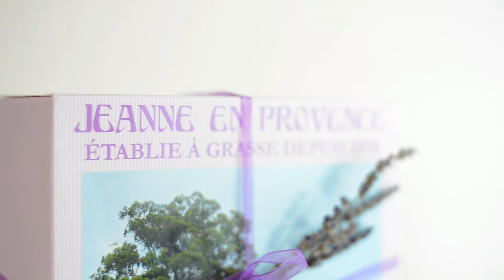Ce produse de ingrijire a pielii folosim? @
Produsele de ingrijire a pielii ne preocupă pe fiecare dintre noi pentru că vara un ten bronzat are nevoie de o atenție suplimentară pentru a arata cel mai bine.